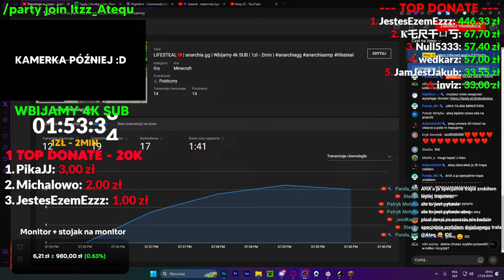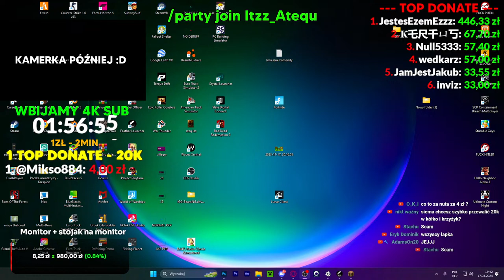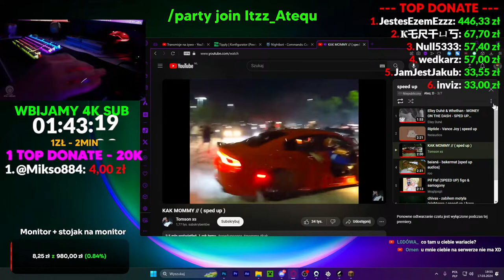LIFESTEAL❤️| anarchia.gg | Wbijamy 4k SUB | 1zł - 2min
💣Rozwiń Opis!

✨Siema, cieszę się że natrafiłeś na mój kanał. Jeżeli nie masz jeszcze suba i like to zachęcam do zostawienia,  a obiecuję że cię nie zawiodę✨

1zł - robotboy

  💡opis LIVE:

📌Na live chciałbym przejść jak najwięcej gier
📌Dałem sobie cel wbicia 2k do końca tego roku!

🎥 Video: Obs Studio
📷 Grafika: Photoshop 2023
💻 Montaż: Premiere Pro 2023
📼  Animacja: After Effect 2023
💿  Mix: Reaper STUDIO | flstudio

  💾Mój Sprzęt:   (Komputer)

📌GPU: NVIDIA GeForce RTX 4070 TI
📌CPU: Intel Core i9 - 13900KF
📌Pamięć Ram: 128 GB RAM
📌Rozdzielczość: 1920 x 1080, 165Hz

  🔊Pozostałe sprzęty:

📌Mikrofon: Tracer Studio PRO
📌Słuchawki: Steel Series Arctis 1
📌Klawa: SPC GEAR gk630
📌Myszka: Steel Series Areox 3 Wireless/Bloody a70
📌Podkładka: Steel Series QCK Prisim
📌Monitory:
  - Monitor  jakis HP 60hz                                         (1)
  - Monitor IIYAMA G-MASTER 165hz 0.1ms        (2)
  - Monitor LG 75hz 0.5ms                                       (3)

🎈Zasady live🎈
1. Nie przeklinamy🤬
2. Nie reklamujemy się🧾
3. Nie wyzywamy się, czat family friendly📃
4. Nie rozkazujemy sobie😅
5. Nie narzekamy🎉
6. Nie wkurzamy się jak przegramy losowanie i nie prosimy żebym
jeszcze raz zakręcił, i nie namawiamy mnie😡
7. Nie smapujemy📃
8. Nie pytajcie się o wiek i o moje dane🤗
9. dobrze się bawimy🤩